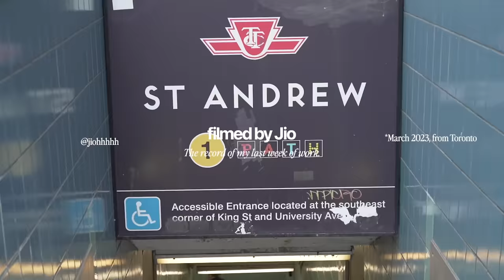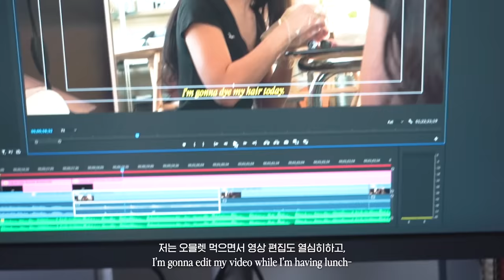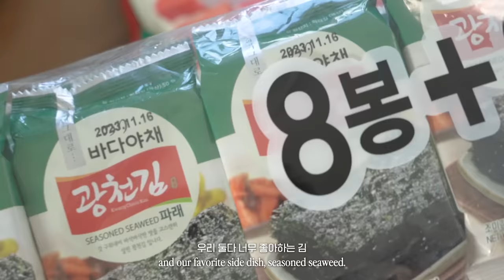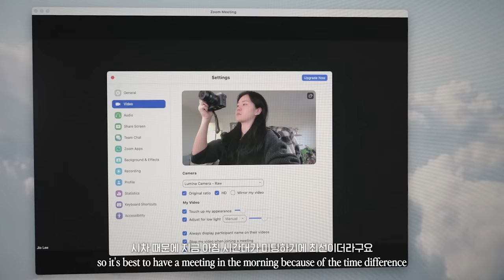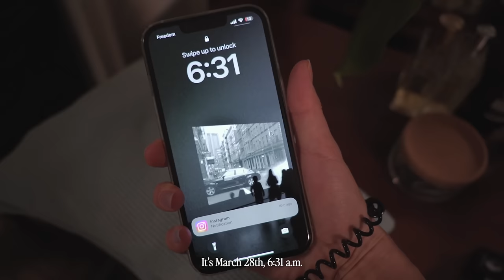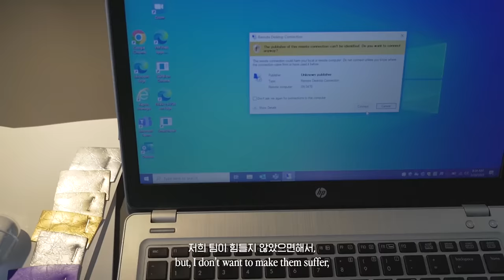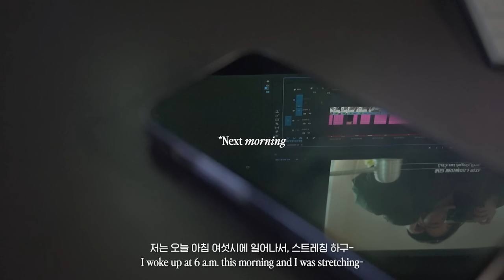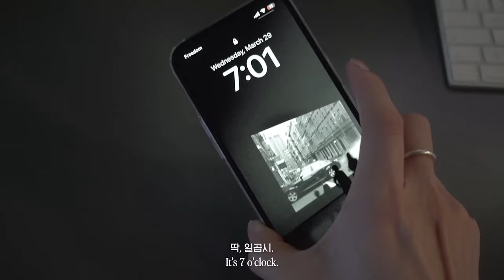(ENG) 퇴사 이후 삶. 아침 운동 시작. UXUI 디자인 독학✍🏻 사이드 프로젝트👩🏻‍💻 홈메이드 피자. 얼큰 소고기무국 집밥 해먹기. 레포메이션 원피스 피팅하기🖤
(CC-ENG) updated!
퇴사하고 일주일 동안 넷플릭스 보면서 그저 쉬려고했었는데 말이죠.
아침 일찍 운동하고, 공부하고, 영상 편집하고, 친구들 만나면서 바쁘게 보냈어요!
저는 그동안 UXUI 디자인을 조금씩 혼자서 독학해왔어요.
덕분에 한국에서 현업에서 일하고 계신 분들과 함께 사이드 프로젝트를 함께하게 되었답니다.
아, 그리고 회사는 퇴사를 했지만 2주간 파트타임 요청을 받고, 2 주 더 일했었답니다.
4월 7일 금요일을 마지막으로, 정말 정말 퇴사를 했어요! 😇

토론토는 슬슬 봄이 오고있는데요!
다음 주에는 슈즈 브랜드 then, 과 콜라보한
봄에 신기 너무 예쁜 뮬을 구독자 이벤트와 함께 릴리즈 할 예정이랍니다🤎

staytuned with me!

Items:
1. Inez Mule (,then): 4월 16일 릴리즈 됩니다!
2. iPhone Silver Grip Holder (아이폰 실버 그립톡)
3. Silver Tote Bag (아틀리에파크, 실버 토트백)
4. Silver Hoop Earing (하즈, 실버 후프 이어링)
5. Gray Half-zip sweater (COS, 그레이 하프 집 스웨터)
6. Journal (일기쓰는 노트)
7. 13:13 Gray Slacks (최애 슬랙스)

📌 아이템 정보 댓글로 문의해주시면, 더보기란에 링크 업데이트 해둘게요!